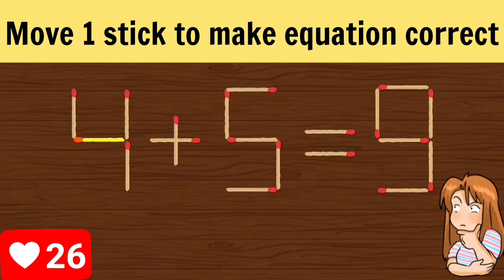Matchstick Puzzle.Move 1 stick to make equation correct